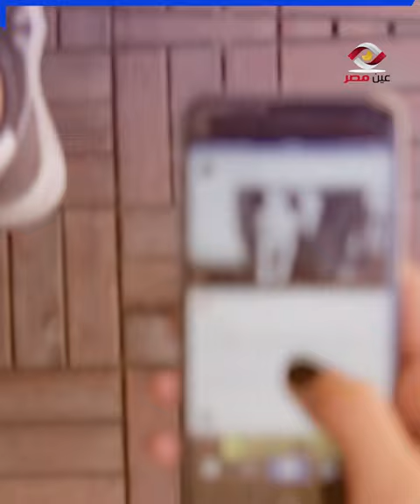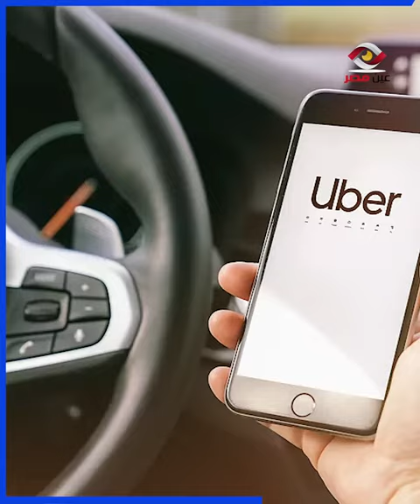الحكم علي سواق_اوبر ب ١٥ سنة سجن في واقعة فتاة مدينة_نصر بعد اعترافه بأنه كان عاوز يتـ.حرش بيها